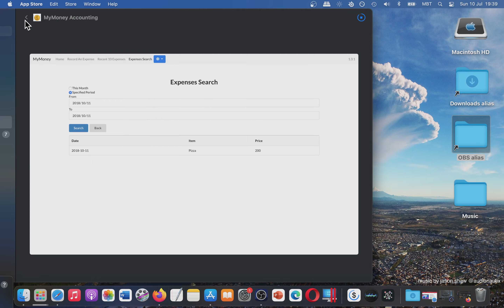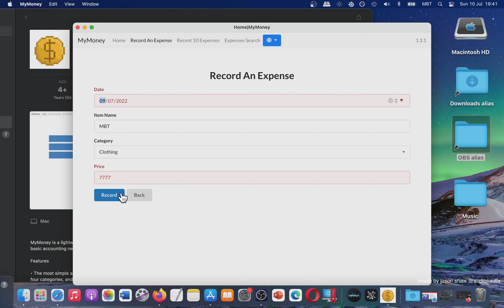MyMoney Accounting Lightweight and Simple app for macbook [MAC] Basic Overview - Mac App Store